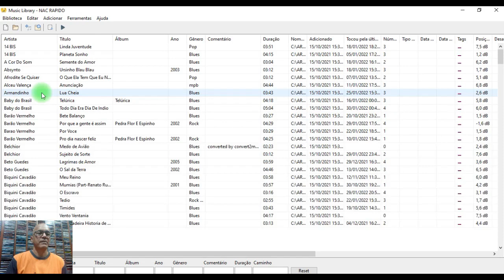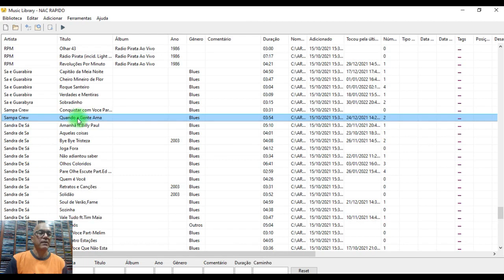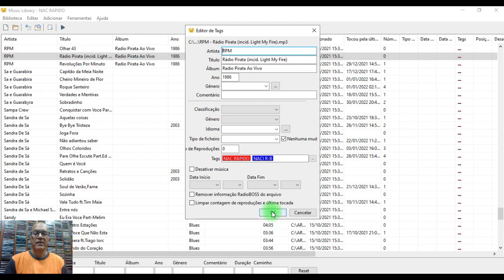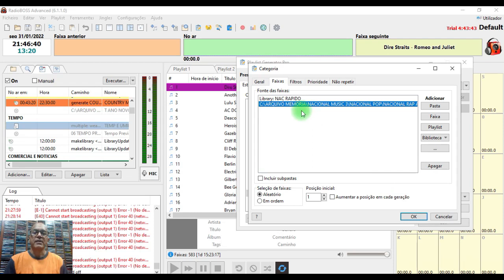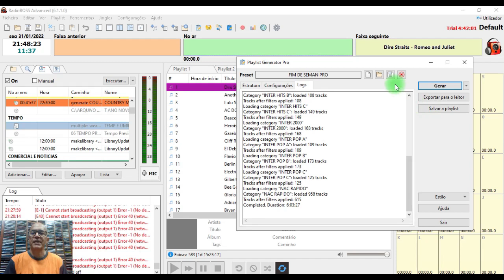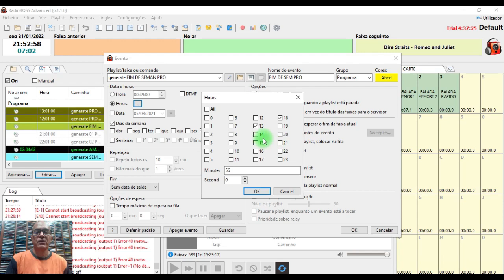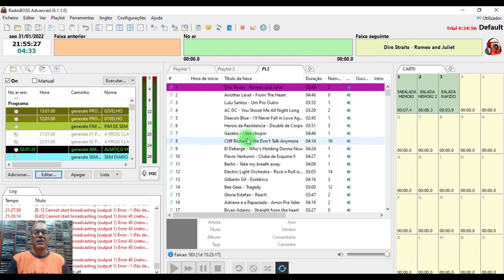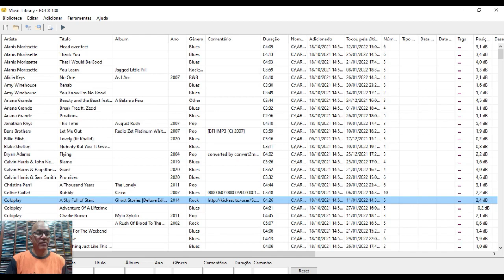USANDO TAGS PARA FAZER UM PROGRAMAÇÃO MAIS ELABORADA NO RADIO BOSS.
*Você vai aprender à fazer uma Programação mais elaborada, colocando as musicas de acordo com os estilos. Para isso vamos usar o recurso das TAGS.

👉↪️Twitter Radio Memória=
🎥Capítulos do Vídeo
00:00 Introdução como usar TAGS
01:00 Colocar musicas na Biblioteca
02:48 Escolher estilo de musica
03:32 Colocar TAGS na musicas rápidas
05:30 Abrir Gerador de Playlist Pro
06:16 Selecionar pasta de musicas
06:44 Programar pasta de musicas na Playlist
07:15 usar filtro de TAGS
08:13 Gerar programação de Tags
08:50 Adicionar programação no Relógio Programador
09:27 Como adicionar programação
10:25 Escolher hora e dia da programação
11:21 Habilitar programa para entrar na grade
12:45 Usar TAGS para definir estilo musical
13:02 Estilos= Rápido ou Lento, Rock ou Dance, etc
14:17 Inscreva-se no Grupo do Telegram